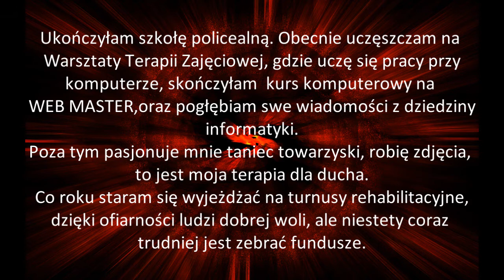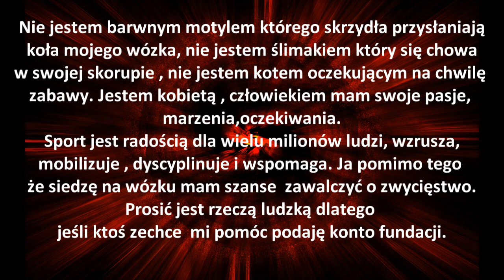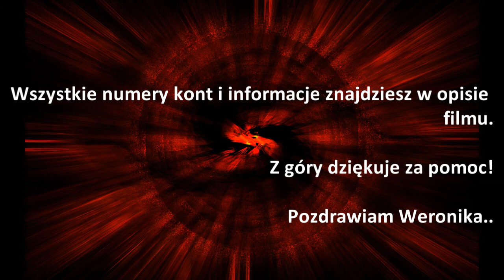Weronika Wojciechowska - ludzką rzeczą jest prosić..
Fundacja ZŁOTOWIANKA
Ul. Widokowa 1
77-400 Złotów

Z DOPISKIEM NA LECZENIE I
REHABILITACJĘ / ROZWÓJ TALENTU
WERONIKA WOJCIECHOWSKA
LUB SYMBOLEM W/27

Dodatkowo możesz wspomóc mnie oddając 1% podatku.
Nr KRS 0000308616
Darowizna na rzecz weroniki Wojciechowskiej W/27